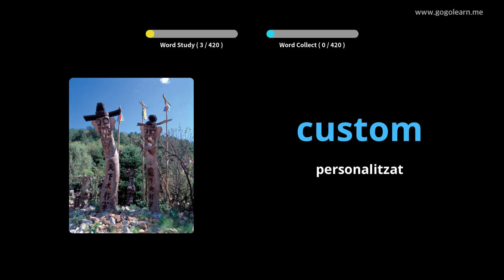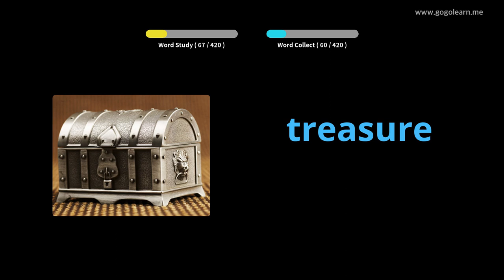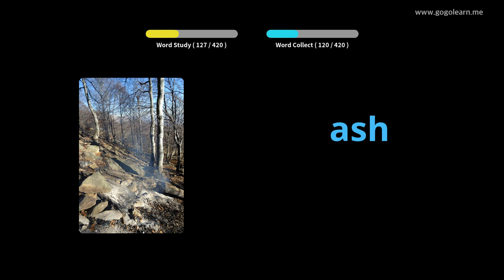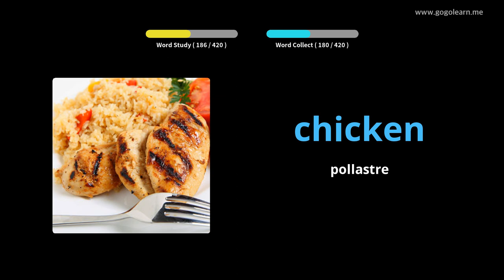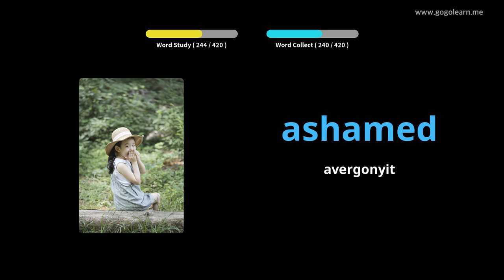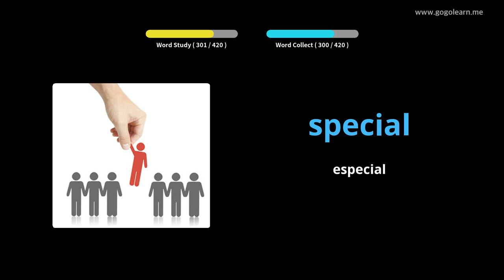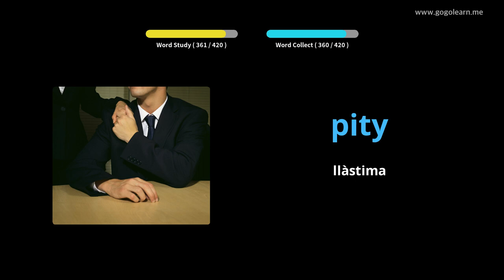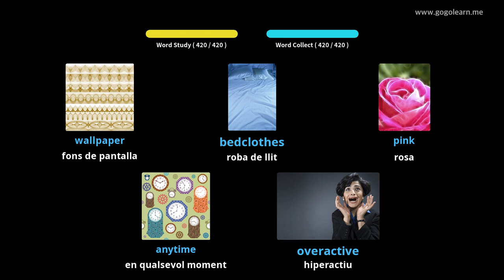Aprèn Amb Imatges Anglès | Vocabulari Anglès Secundària 2 | Golearn